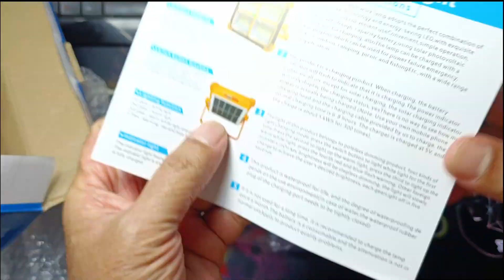LED Flood Light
solar energy for outdoor lighting,
beaming angle 120, color temperature 6500K,
lifespan 5000h(LED),

⛔️NOTICE⛔️
Music Background
Equipments
Ikhlas daripada
Zaireey Khairuddin (Zk Channel)
Hastags